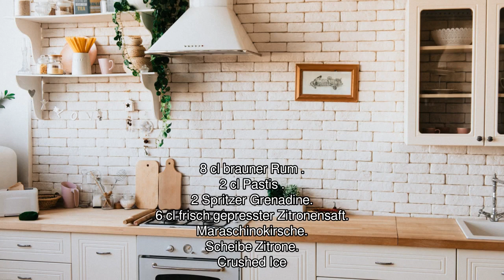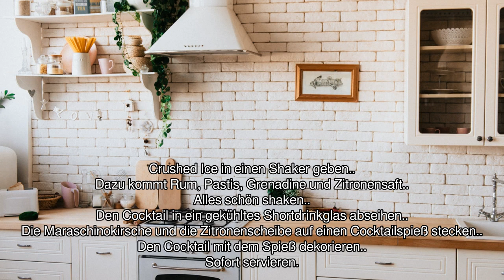[Audio-Rezept] Shanghai - Einfaches Rezept zum Nachkochen